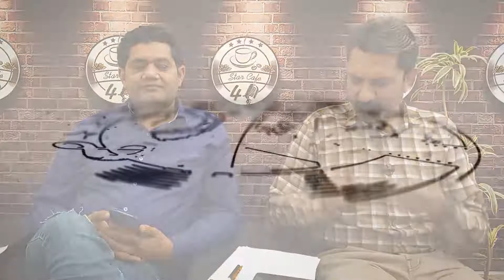Gehraiyaan Movie Review | Deepika Padukone, Siddhant , Ananya Amazon Prime Video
Gehraiyaan movie review by 4 star cafe.